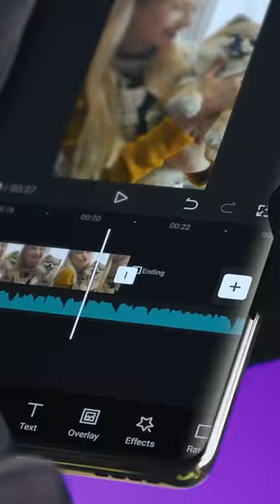ZERO 30 5G | แกะกล่องมือถือสาย Vlog มอบกล้องหน้าคมชัด 4K 60FPS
Unboxing สุดยอดเรือธงของ Infinix ZERO 30 5G มีดีที่เรื่องกล้อง มอบกล้องหน้าคมชัด 4K 60FPS เอาใจชาว Vlog เก็บทุกโมเมนต์ที่เป็นคุณได้ก่อนใคร จัดเลย
256+12GB เริ่ม 10,999.- ฟรี! Wireless Lavalier Microphone มูลค่า 999.-
💥4K 60FPS กล้องหน้า 50MP Vlog คมชัด | Dimensity 8020 ชิปเซ็ต 5G เหนือระดับ | 144Hz พร้อมจอโค้ง 3D AMOLED
*เงื่อนไขเป็นไปตามที่บริษัทกำหนด *ราคาและของแถมอาจเปลี่ยนไปในแต่ละช่องทางการจัดจำหน่าย